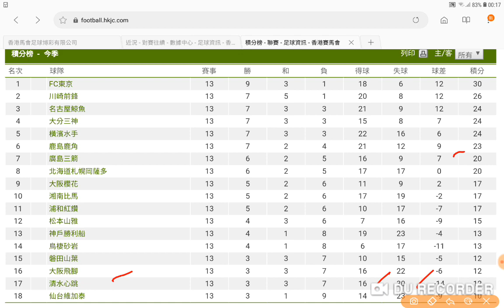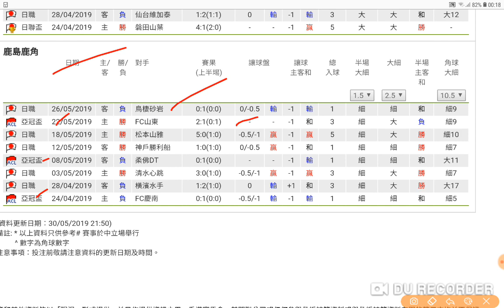大阪飛腳 對 鹿島鹿角 鹿角小讓 十拿九穩 2019-06-01 周六 過氣十三少